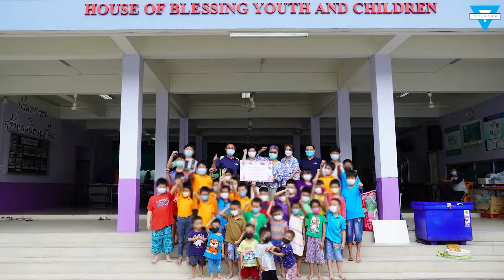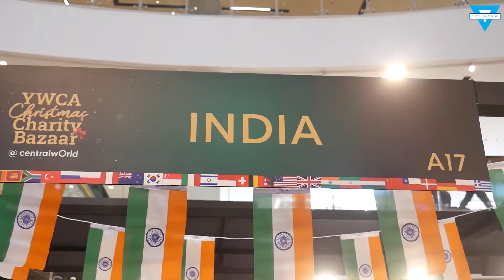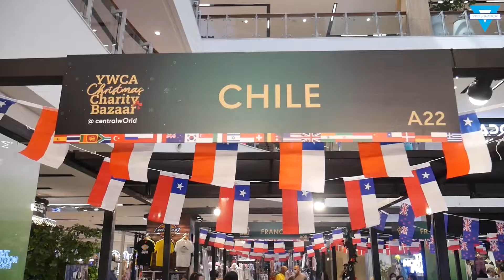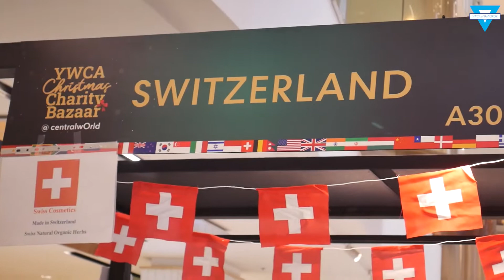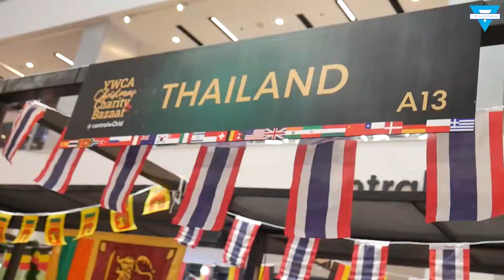YWCA Christmas Charity Bazaar x CentralWorld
เทศกาลงานของขวัญและสินค้านานาชาติ จากสถานทูตกว่า 25 ประเทศ อัดแน่นด้วยสินค้าที่คัดสรรมาพิเศษเฉพาะในงานนี้เท่านั้น อาทิ เครื่องดื่ม ผลไม้นำเข้า จิวเวอรี่ เครื่องประดับ สินค้าภายในบ้าน และอีกมากมาย

ขอเชิญชวนทุกคนมาช้อปสินค้าภายในงาน
รายได้นำไปช่วยเหลือด้านการศึกษา พัฒนาชีวิต ส่งเสริมคุณภาพชีวิตเด็กและสตรีด้านสุขอนามัย มอบเงินสนับสนุนให้กับโรงพยาบาลต่าง ๆ เพื่อซื้ออุปกรณ์ทางการแพทย์ ช่วยเหลือด้านภัยพิบัติทั้งในและต่างประเทศ